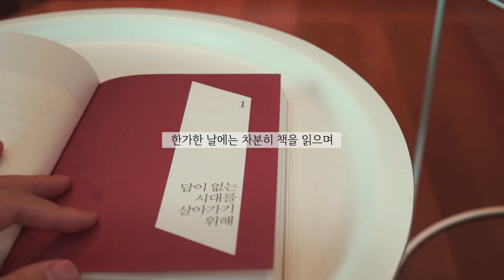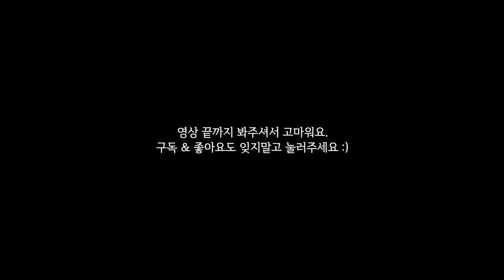ENG) 살림 브이로그, 나를 바꾸는 건강한 습관 12가지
안녕하세요 류니에요.
2020년 새해 복 많이 받으시고
올 한해 좋은 일만 가득하기를 기도할게요 (꾸벅)

오늘 영상은
일상에서 실천할 수 있는
건강한 습관을 소개하는 영상이에요.

제가 2019년에는 크고 작은 수술로 몸이 자주 아팠는데요,
올해는 더 건강하자고 다짐을 하며

앞으로 꾸준히 실천하고 싶은 건강한 습관을
하나하나 생각해보고 정리해보니

모두가 다 알고있는 내용이지만
귀찮아서 실행하지 못하는 것들이 많더라고요.

우리 모두 건강한 습관을 차근차근 생활화해서
올해는 더 건강하게 행복하게 하루하루를 보내보아요.

오늘도 영상봐주셔서 고마워요.
궁금한 점은 댓글로 문의해주시고